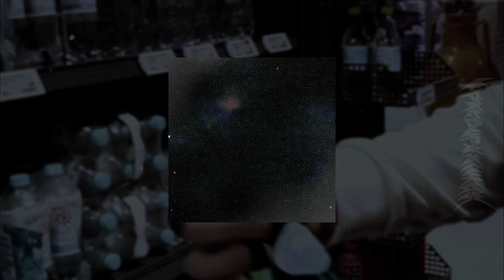Einfach aus dem Bauch heraus - @fliggsy4861 - speed up 🎧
Wunsch: /